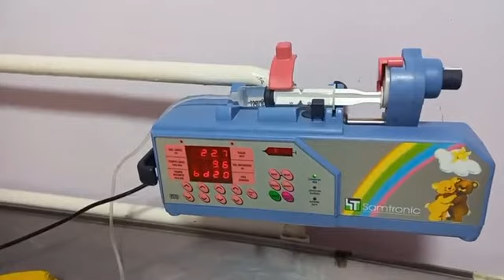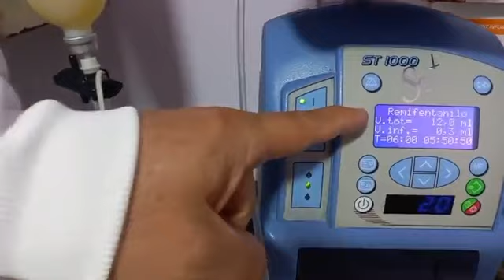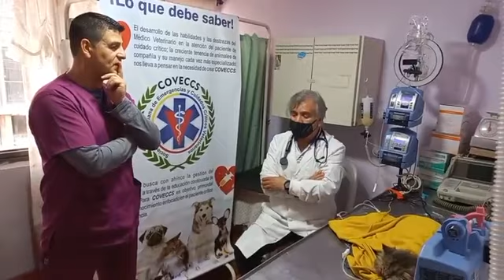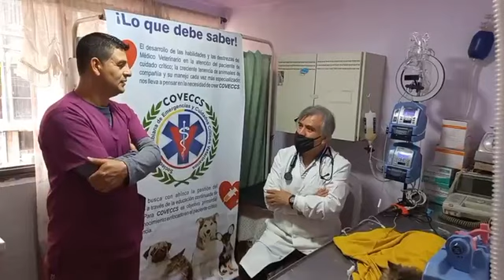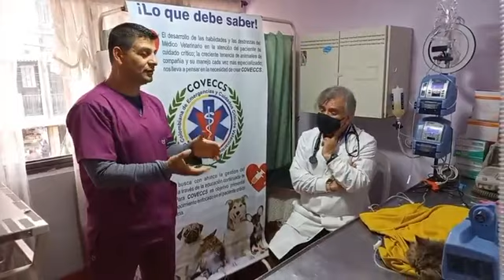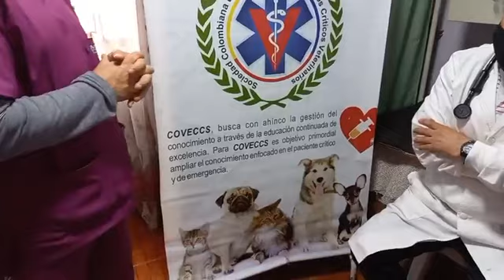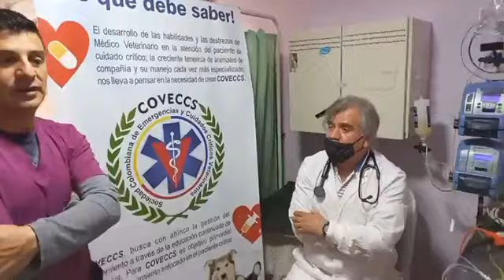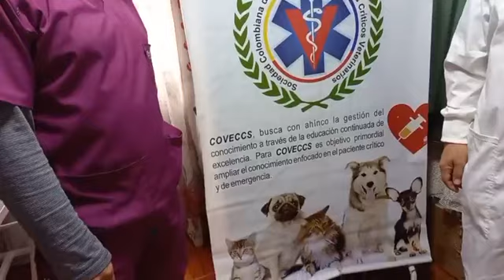Sabe usted que alimento esta dando a su mascota ?